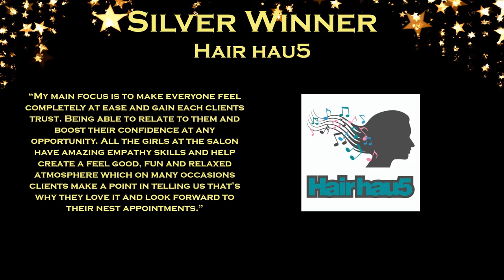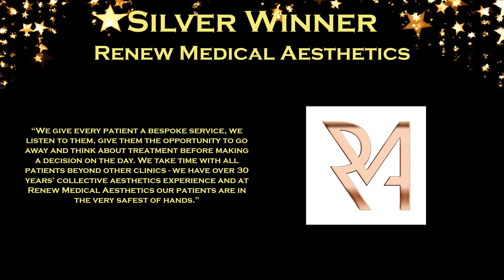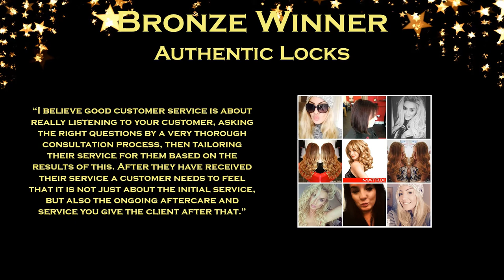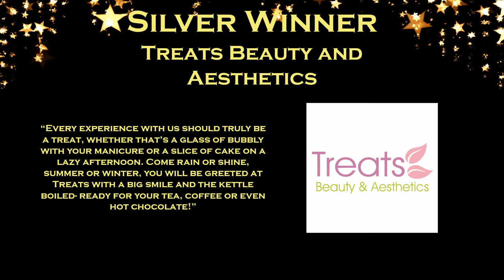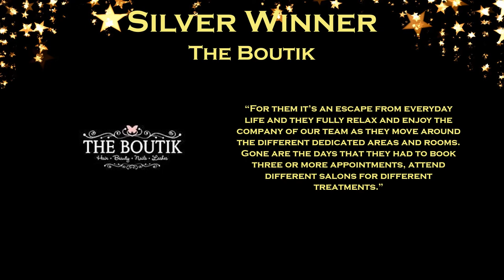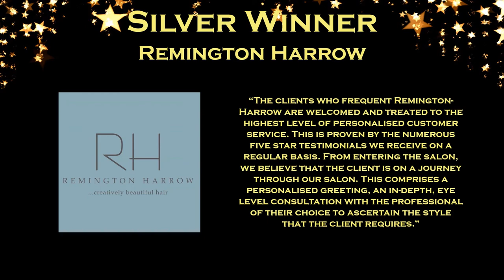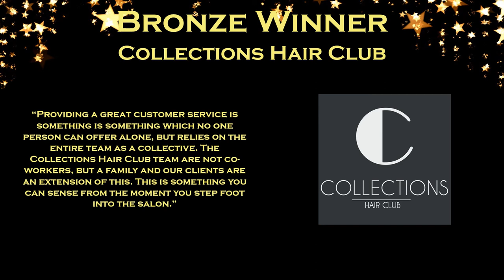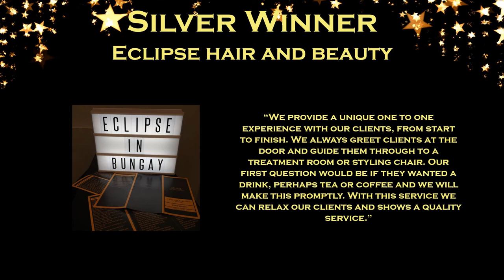The British Hair and Beauty Awards Ceremony 2018 - Top Rated Salon 2018